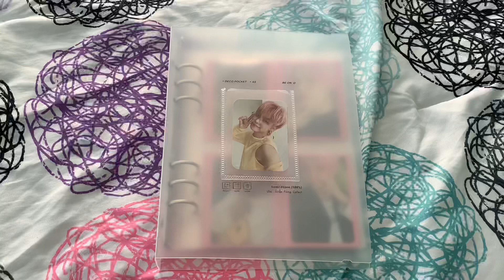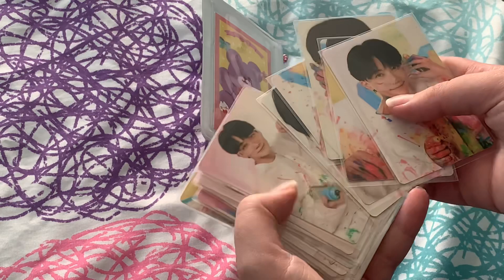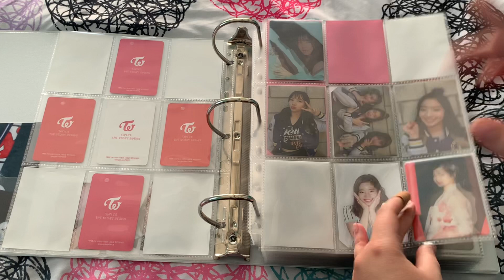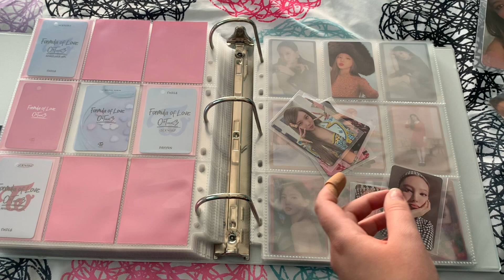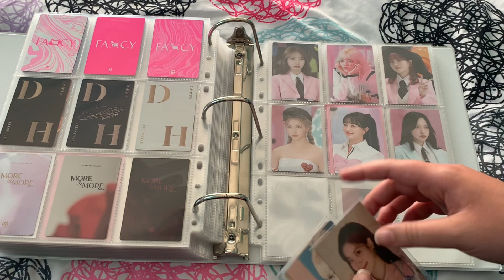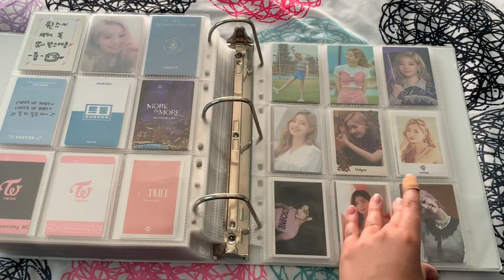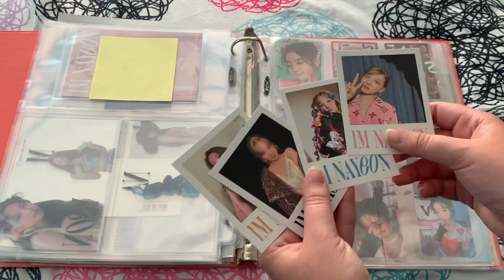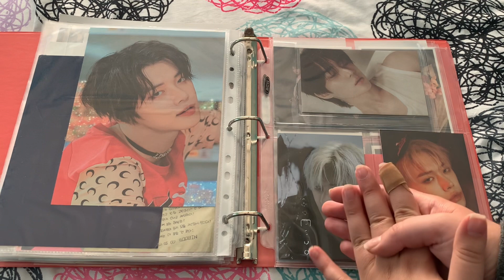sorting & organizing kpop photocards in my binder #1 (twice, txt, seventeen)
hello everyone!!
i hope you’re all doing well, enjoy ^^